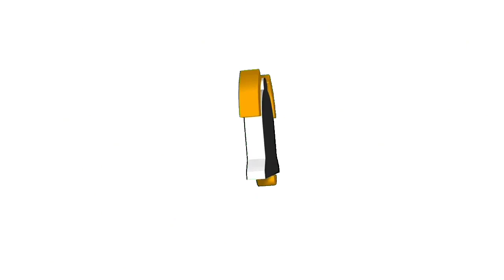mancing ikan penghuni pintu air @deddikurmawildfishing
Mancing ikan penghuni pintu air
Assalamualaikum warohmatullahiwabarokatuh
Hari ini ketemu lagi bareng deddi kurma wild fishing
Kali ini kita mau mancing lagi
Untuk spot mancing nya kita mau mancing ikan nila apa aja yang ada di spot mancing ini
Untuk umpan mancing nya kita pakai umpan paling jitu yaitu cacing tanah dan pelet ikan
Peralatan yang kita pakai yaitu  joran tegek 5 unit
reel dan stek pancing ukuran 180 dan 150 sebanyak 4 unit
Senar PE
Senar kuya
Senar kura
Mata kail pancing no 4 dan 5
Box ikan
Sepeda motor vario
Tas pancing
Tempat atau wadah umpan
Pisau iris dan air minum
Ikan yang kita dapat juga cukup lumayan banyak ya
Ada ikan Nila babon
Ikan betutu atau gabus malas atau orang kalimantan biasa menyebutnya ikan bedul
Ikan betok atau ikan papuyu
Lobster air tawar
Labi labi atau kura kura
Ikan wadejr
Dan ikan baung
Walaupun sebenarnya yang kita harapkan bisa dapat ikan mas
Tapi tak apalah
Untuk metode memancing nya sendiri
Kami menggunakan metode mancing atau cara mancing dengan umpan gantung atau biasa juga di sebut mancing menggunakan pelampung